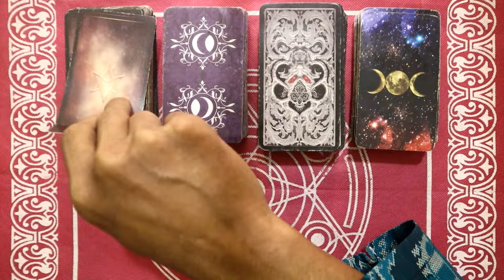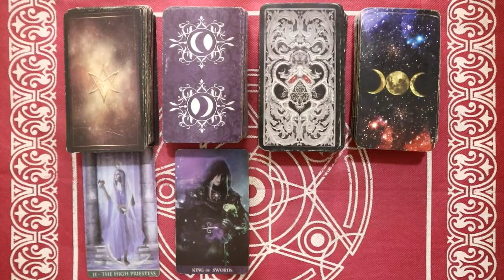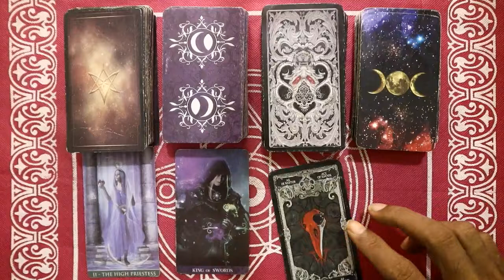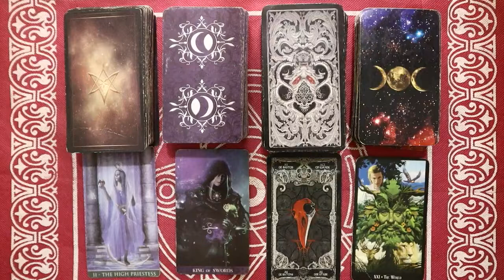Ramalan Zodiak Capricorn Hari Ini Jumat 18 Februari 2022 Asmara Karir Usaha Bisnis Kamu!